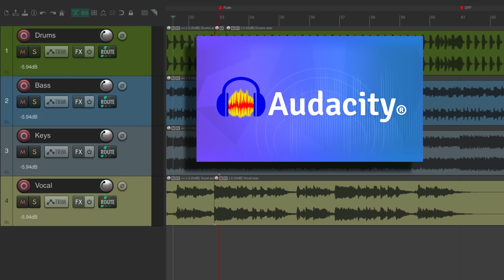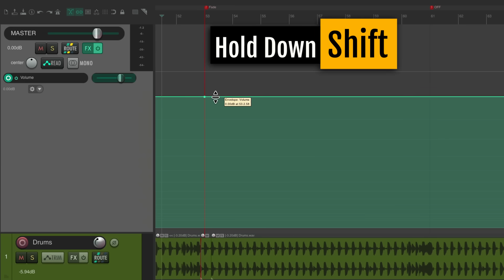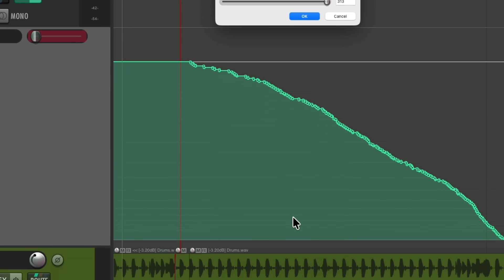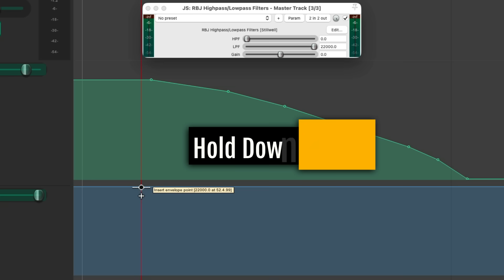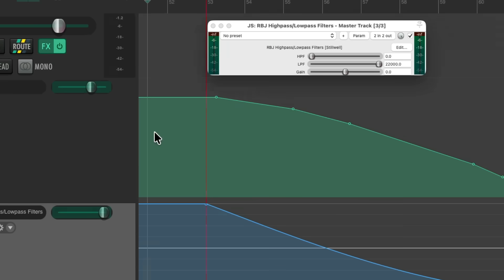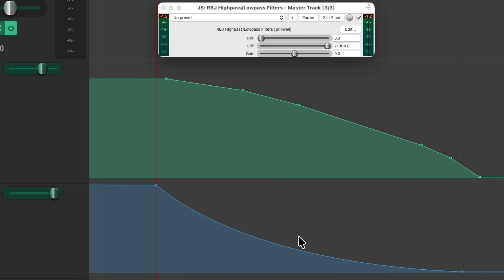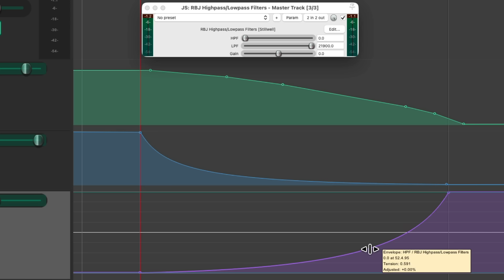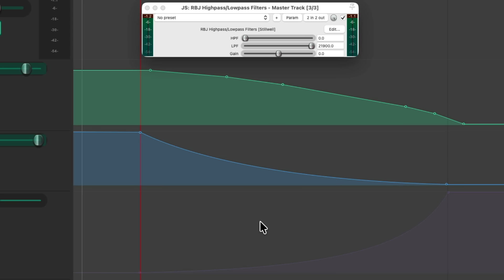Creating a Natural "Studio" Fade Out in REAPER